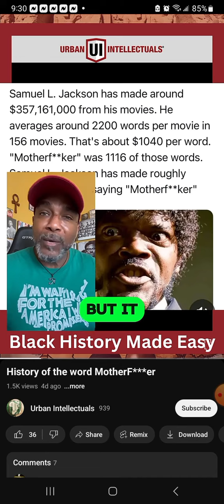Truth behind the word "MotherF...ker"